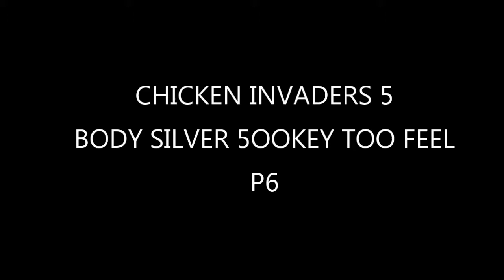BANH BEO BOY/ CHICKEN INVANDERS 5 BODY SILVER 500KEY TOO FEEL P6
Đây là kênh chuyên về các game bắn gà, đua xe,,...Ngoài ra kênh còn có một số video về đời sống và một số thủ thuật tiện ích liên quan đến công nghệ, đời sống,..Để biết rõ hơn về nội dung kênh mời bạn vào kênh youtube chính thức của tôi. ( youtube/hochidoanh.)